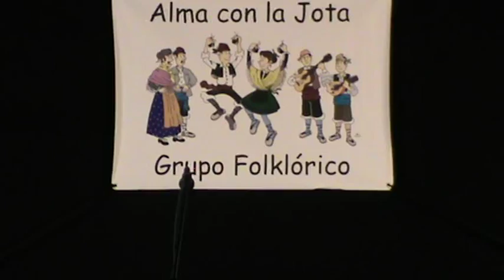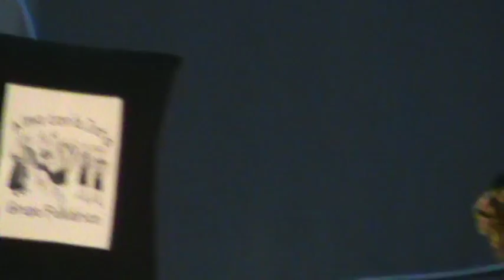GRUPO FOLKLORICO ALMA CON LA JOTA PLAZA DE LOS PESCADORES 007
CANTO GRUPAL( LA POLKA DEL SASTRE ).